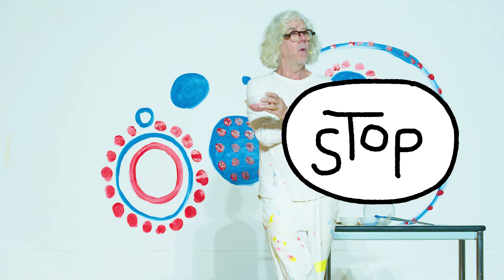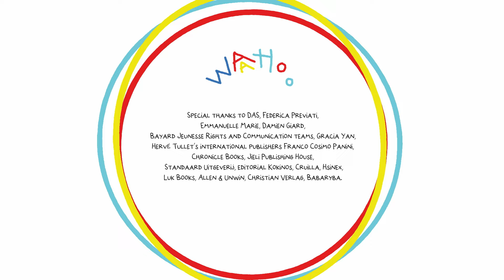WaahoOoo ! - Replay de l'atelier mondial d'Hervé Tullet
"WaahoOoo !" : Retour sur l’atelier mondial d’Hervé Tullet, par Bayard Jeunesse ! 🎨🌍

Le 8 octobre dernier, Bayard Jeunesse a rassemblé plus de 50 000 enfants du monde entier, qui ont eu la chance de participer à un moment exceptionnel et totalement inédit : un atelier de peinture en ligne conçu et animé par l’artiste et auteur de renommée internationale Hervé Tullet.

Cet événement mondial a été organisé à l’occasion de la sortie internationale en 11 langues de l'album La Main qui dessine édité par Bayard Jeunesse. Grâce à la notoriété de l’auteur ainsi qu’à l’énergie déployée par ses éditeurs internationaux, nous avons réuni en simultané 3 000 classes issues de 50 pays, sur deux créneaux horaires.

Lors de cette grande fête créative, des enfants âgés de 3 à 10 ans ont ainsi eu l’occasion de s’exprimer librement à travers l’art et la couleur, en créant de multiples champs de fleurs. Chaque enfant a laissé parler son imagination, contribuant à une œuvre commune, tout en suivant les instructions « sans paroles » d’Hervé Tullet.

Pour Bayard Jeunesse, qui soutient Hervé Tullet depuis la parution de son best-seller Un livre en 2010, c’est une immense fierté d’avoir organisé cet événement permettant de célébrer l'art et la créativité, au-delà des frontières linguistiques et culturelles.

Un grand merci aux enseignants et enseignantes du monde entier, qui ont permis à leurs élèves de vivre ce moment unique. Ensemble, nous avons prouvé que l’art est un langage universel qui permet non seulement de rapprocher les enfants, mais aussi de les aider à grandir en confiance, en explorant librement leur créativité.

Premier éditeur et créateur de contenus pour les 0-18 ans, Bayard Jeunesse publie des magazines, des livres et des BD, de l’audio et des séries d’animation, une plateforme digitale pour les enfants, BayaM, et des applications ludo-éducatives, mais aussi des jeux et activités de loisirs, en France et à l’international. Quel que soit le support, Bayard Jeunesse affiche la même ambition : aider les enfants et les adolescents à grandir en confiance, leur donner les clés pour mieux se connaître, mieux comprendre les autres et découvrir le monde.